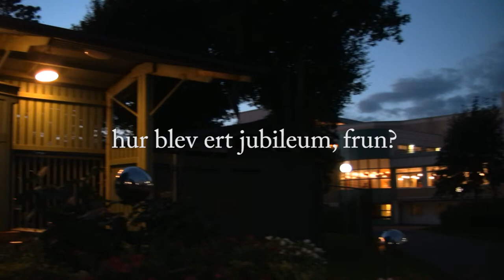hur blev ert jubileum, frun? - noomaraton '10